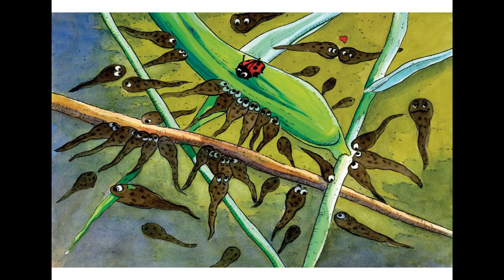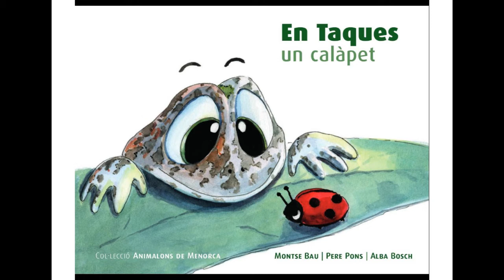La cançó d'en Taques, es calàpet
En Taques és un conte infantil de la col·lecció Animalons de Menorca editat pel GOB.